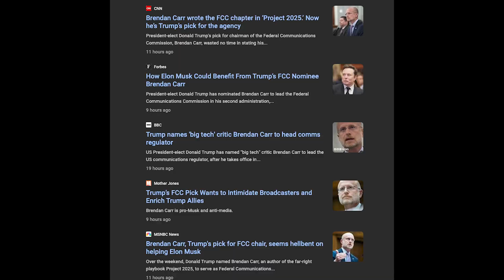What to expect for the SpaceX Starship 6 launch?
What can we expect from Starship 6 launch?

@ellieinspace   breaks it down for us. Give her channel a follow as she's an amazing asset in the Space world. Thanks Ellie for also helping edit this video!